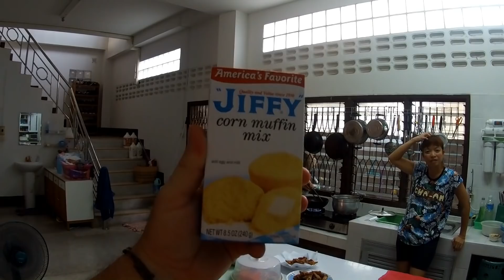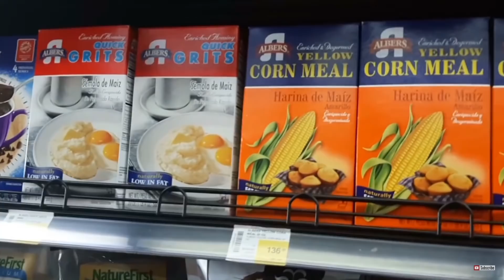It's a Good Life, Sunday in Thailand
Vlog#630 Never a dull moment here in Thailand. A great visit and cooking lesson with the kids, and as always the mafias Sunday tradition of food and drinks.